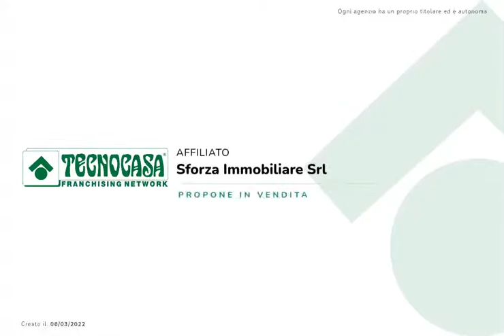RUSSI - INDIPENDENTE 3 LETTO